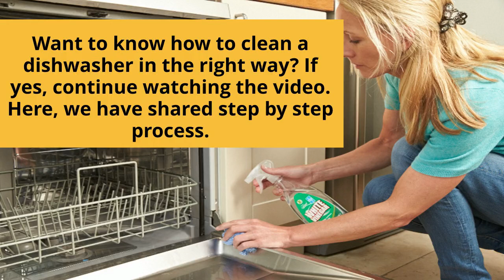How To Clean A Dishwasher The Right Way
If you want to clean your dirty dishes in the true sense, then it is crucial that you keep your dishwasher perfectly clean. To accomplish the task on your own, you can follow the ways mentioned